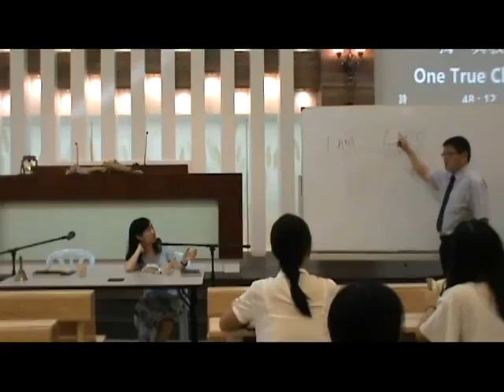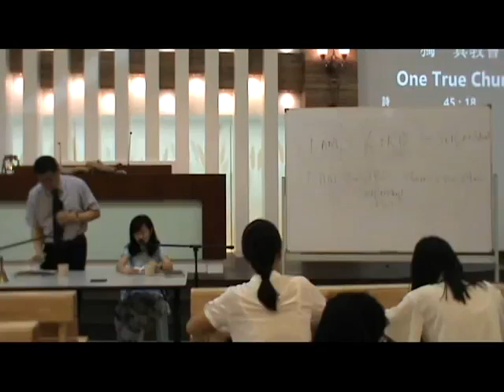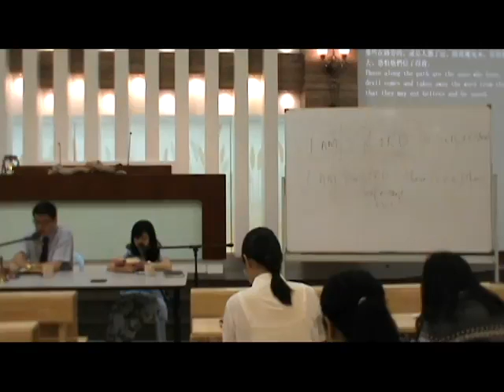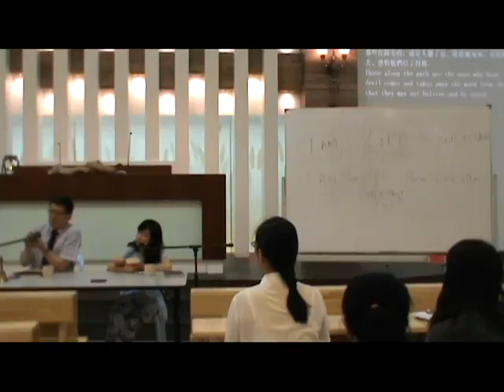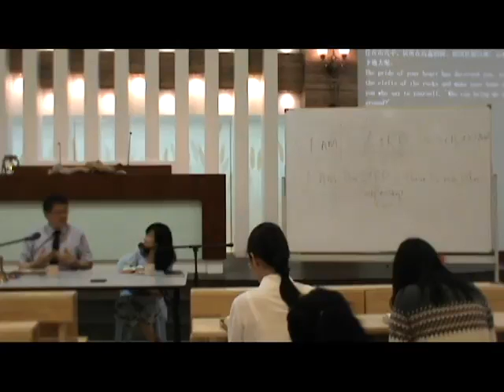The Fallacies of Satan's Self Existence 1 Pr FF Chong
魔鬼自存的谬论1 张福华传道